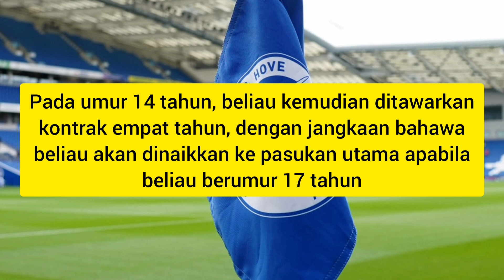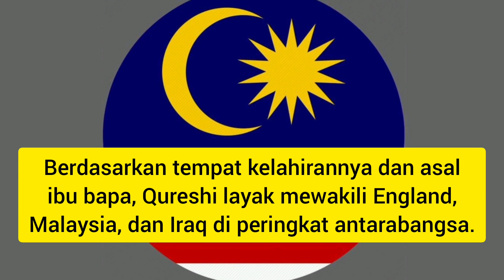PEMAIN KACUKAN BERDARAH MALAYSIA, JAAMI QURESHI.. SIAPAKAH JAAMI QURESHI???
Video ini memaparkan seorang pemain bola sepak profesional berdarah campuran Malaysia-Iraq , Jaami Qureshi. Sedikit info tentang Jaami Qureshi dan klip video permainan beliau. Jom kita tonton.

Pihak admin tidak bertanggungjawab atas sebarang komen yang berunsur tidak baik.